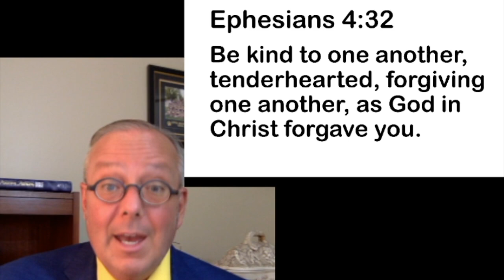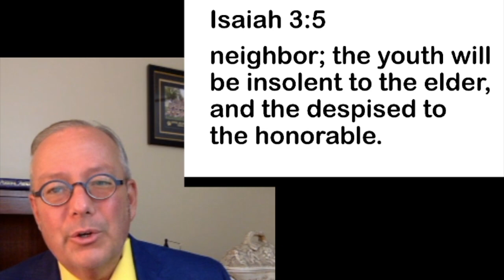Perspective of Love